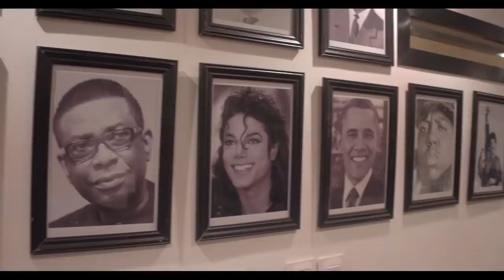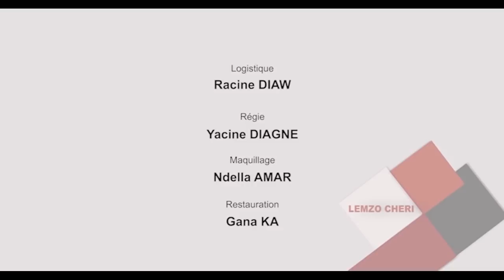LEMZO CHERI (S01) - Episode 06 (VOSTFR)